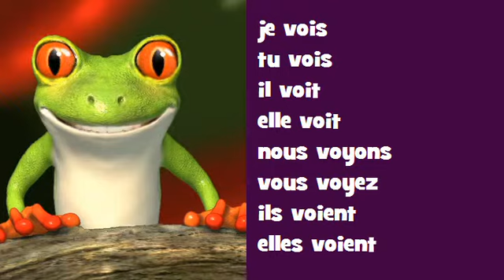Conjugaison musicale # Opéra Rock = voir